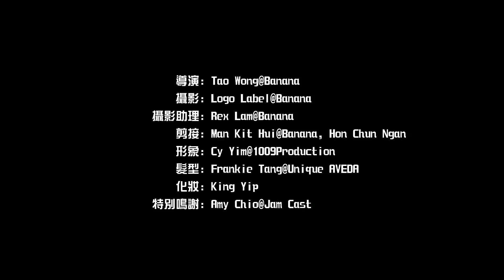MastaMic 超過可怕的事